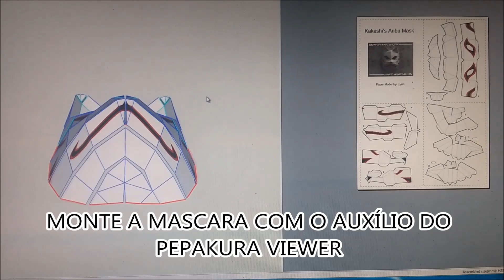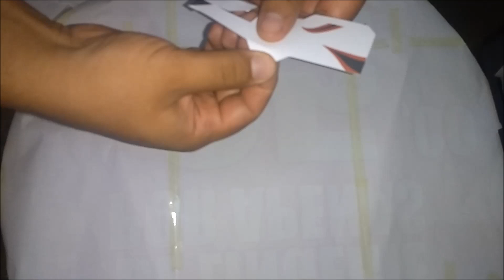Como fazer a máscara do KAKASHI ANBU - NARUTO - papercraft- pepakura